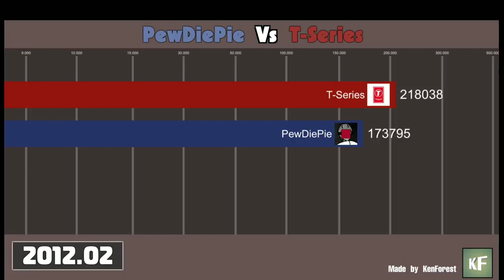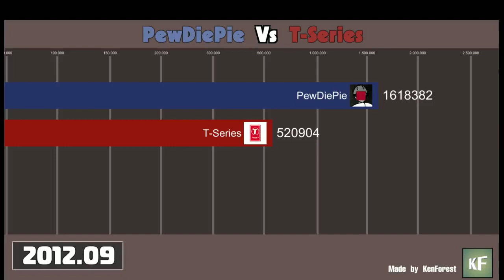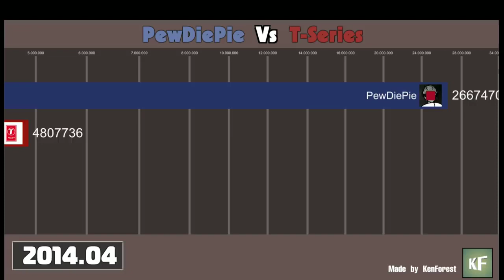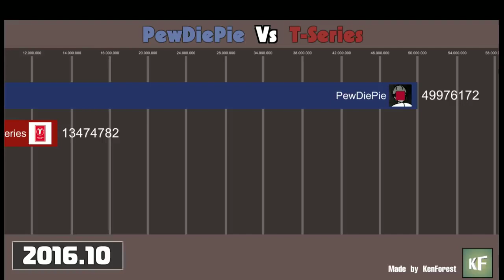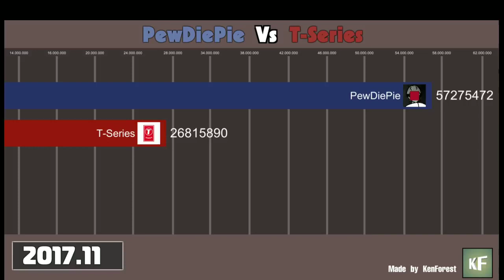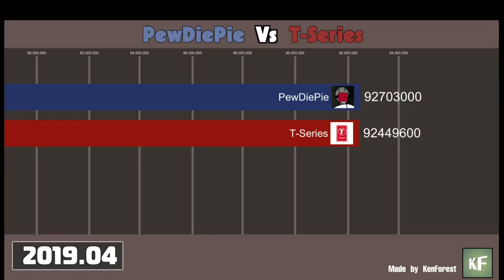PewDiePie Vs T Series 2011 2019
We compare PewDiePie and T-Series from 2011 to 2019

Music 1): Dreamland by Whitesand

 • Epic Cinematic Inspirational Trailer ...

Music 2): Ugonna Onyekwe - End Of Time

 • Ugonna Onyekwe - End Of Time (Drama &...

PewDiePie:

 / pewdiepie
T-Series:

 / tseries

 / kenforest707